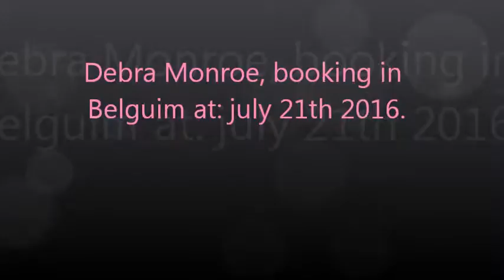Debra Monroe, booking in Belguim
Debra Monroe had a booking in Belguim at: july 21th 2016